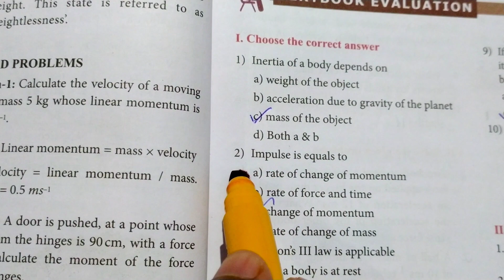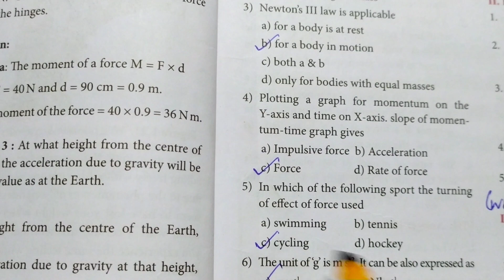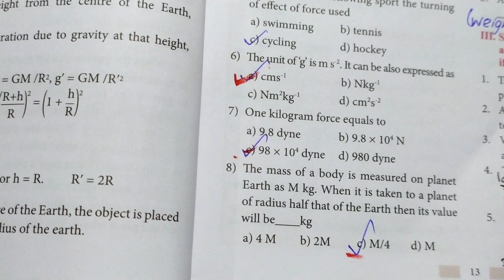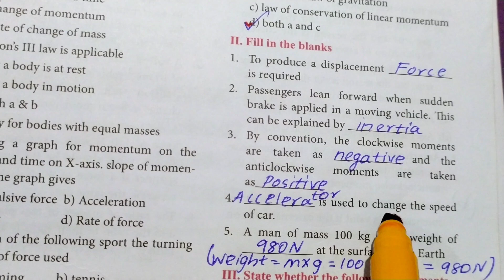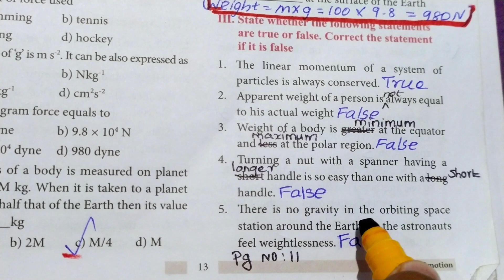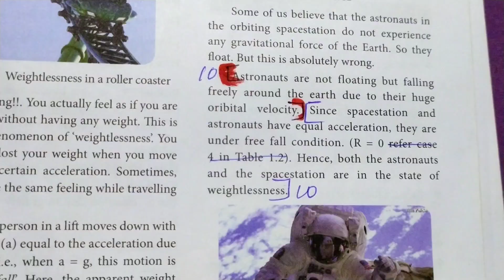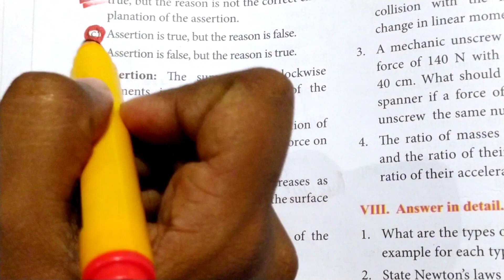10th science unit 1 laws of motion book back answers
10th science unit 1 laws of motion book back answers